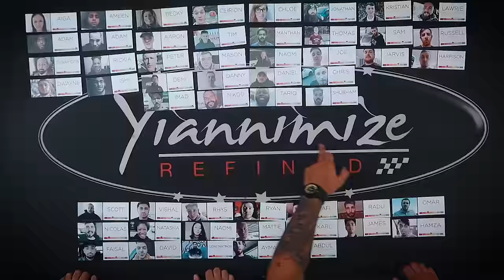Let The Contest Begin - THE WRAP JOB | S2 Ep1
9 candidates have been selected to come in and compete in a head to head wrap off for the chance to join the elite team at Yiannimize Urban in Milton Keynes. The contestants will have just 5 minutes to wrap a wing mirror using Avery Dennison Supreme wrapping film.

Judges, @Y14nny from Yiannimize, Simon and Chris from @UrbanAutomotive  and head technician Mark from @AveryDennisonVideo will be looking for the right mix or skill and technique from the candidate they will hire for a full time job.

After each round the weakest wrappers will be let go until there is only one left.

Avery Dennison Vinyl featured in this episode;
Supreme Wrapping™ Film Satin Metallic Lively Green
Supreme Wrapping™ Film Gloss Light Blue
Supreme Wrapping™ Film  ColorFlow™ Gloss Hidden Forest

Each contestant gets:
– Fully Loaded Avery Dennison Vinyl Applicators Toolbelt
– A DeWalt Heat Gun

Thank you to all that submitted and entry and all that came down to take part in The Wrap Job 2022